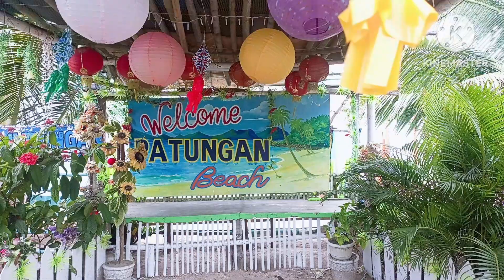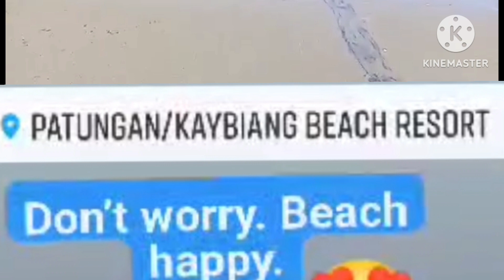ANG MGA ANAK AT APO KO // NAMASYAL SA CAVITE // NAG ENJOY SA DAGAT